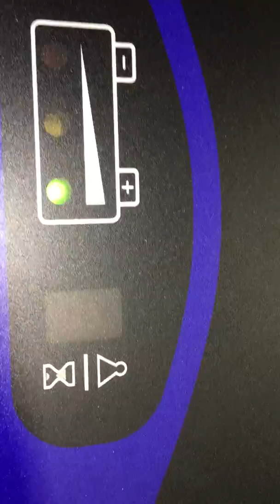Nilfisk Advance 34 RST S#: DT71616 Running Test